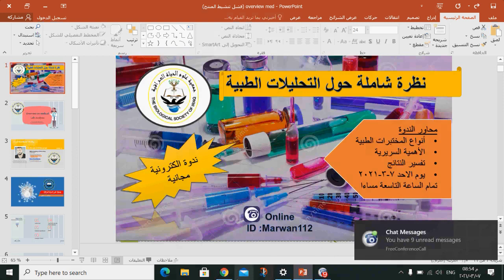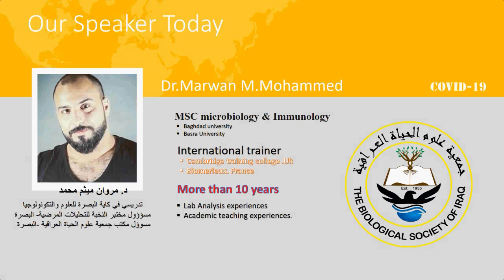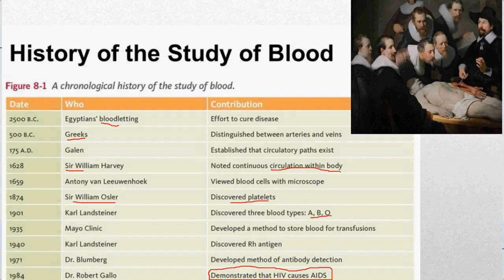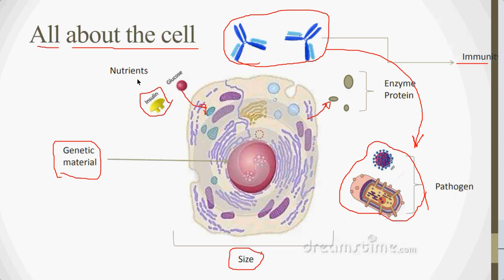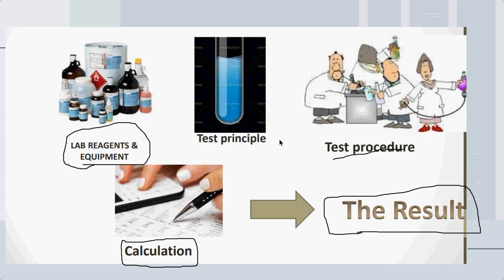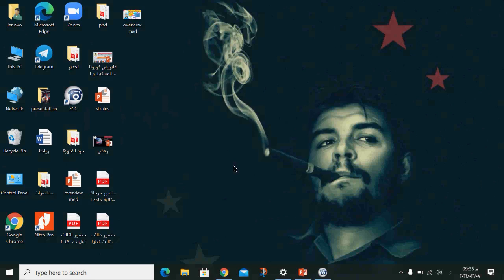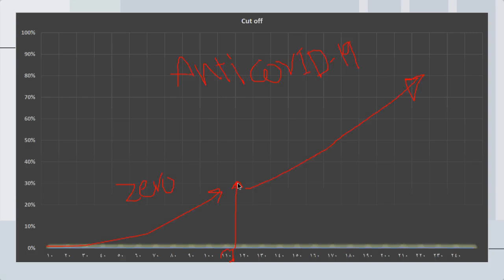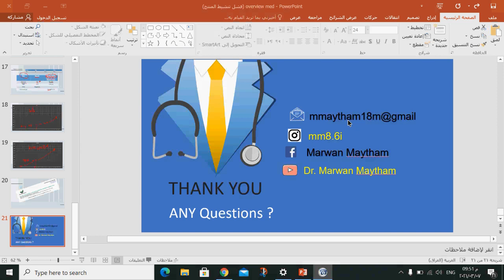ندوة Overview on medical lab analysis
د. مروان ميثم محمد
دكتوراه أحياء مجهرية و مناعة
ندوات جمعية علوم الحياة العراقية والمدرب الاحترافي